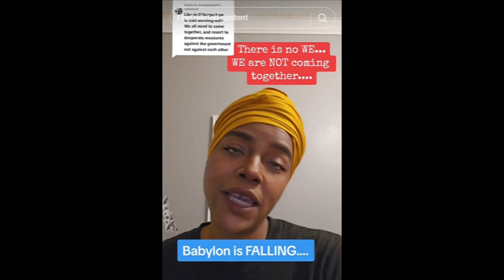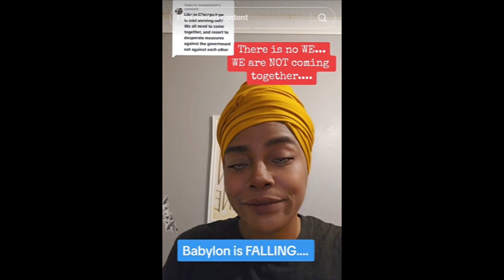THERE IS NO "WE"-SOUTHERN BELLE SISTA TELLS IT LIKE IT IS